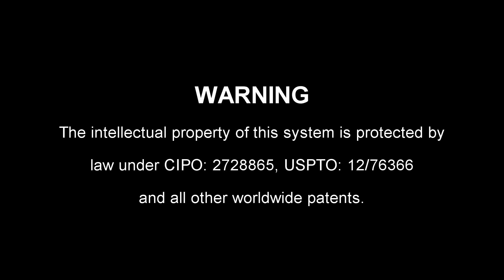Track N Go part 2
Track N Go is the first ever ''wheel driven track system for pickup trucks''! This innovative and unique system opens the market to an easier utilisation of track system in winter time.

  In only 15 minutes install all 4 TRACKS... '' N '' GO.  this product is result of the innovative company named AD Boivin. After 15 years of experience in snow machine and all kinds of track conversion kits, AD Boivin has developed this product for industrial and personal applications.